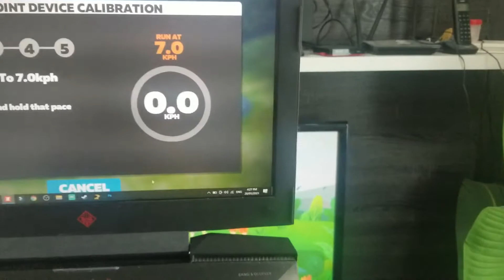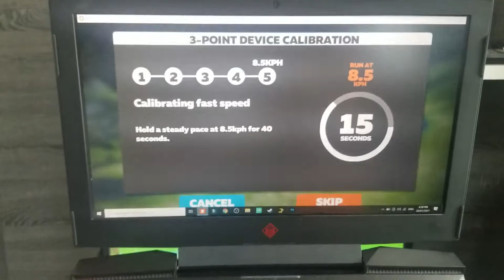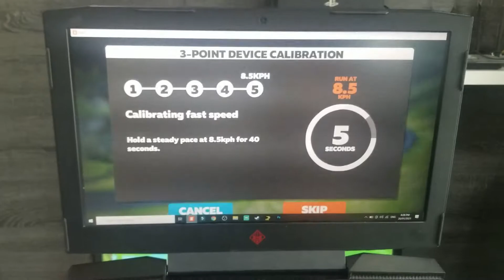BERLARI MENGGUNAKAN RUNPOD ZWIFT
Salam Semua kali ini saya kongsikan bagaimana cara berlari menggunakan RunPod Zwift dalam apps Zwift, Bantu like , follow dan share